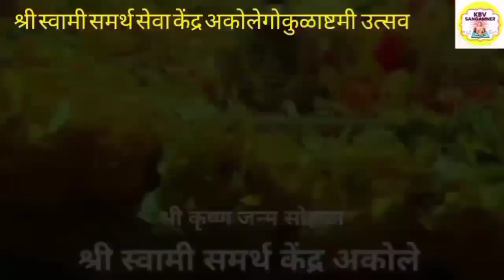||श्रीकृष्ण गीत"(रासक्रीडा)||श्री स्वामी समर्थ सांस्कृतिक भजनी मंडळ, संगमनेर||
सर्व स्वामी सेवेकरी यांना नमस्कार,आज आम्ही गोकुळाष्टमी निमित्ताने श्री स्वामी समर्थ सेवा केंद्र अकोले केंद्रामध्ये स्वामी भक्तिगीते, व श्रीकृष्ण गीतांचा कार्यक्रम पार पडला त्यातील एक  अनमोल क्षण आपल्या सेवेसाठी घेऊन आलो आहोत.

गीताचे नाव  :*"श्रीकृष्ण गीत"(रासक्रीडा)  ."*

श्री स्वामी समर्थ  सांस्कृतिक भजनी मंडळ, संगमनेर,जि.अहमदनगर.